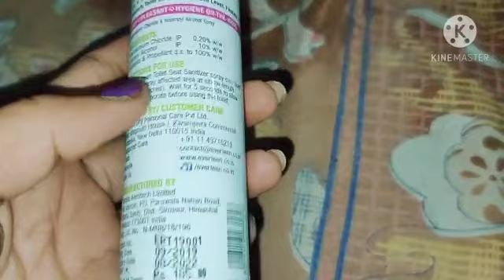everteen toilet seat sanitizer..😱😱 बचाएगा आपको इस भयंकर बीमारी से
Everteen Toilet seat sanitizer

Amazon India

gaonkishanti
Thanks video dekhnye k liye

Aaj m aap sub ko btaugi